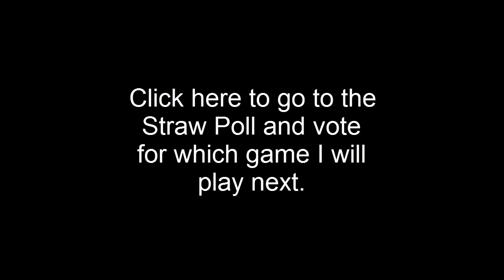My Next Let's Play?